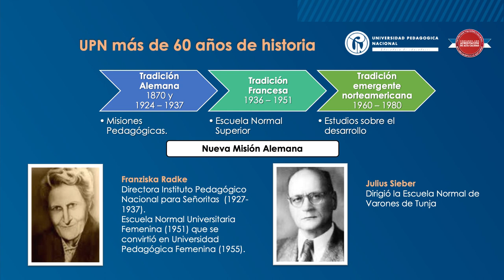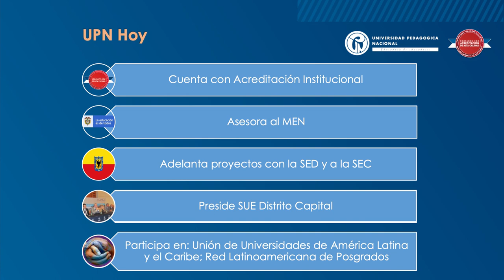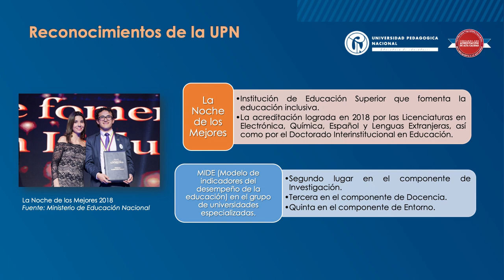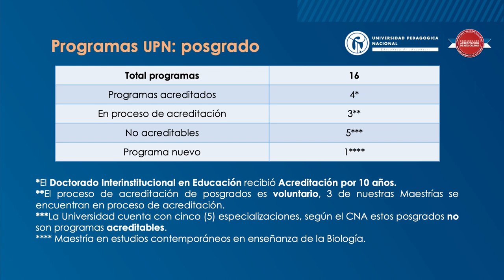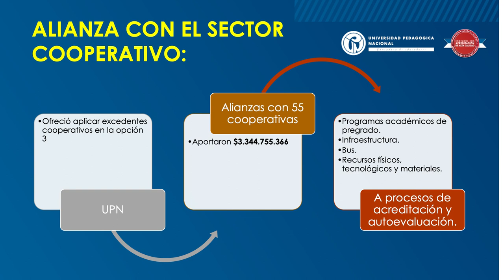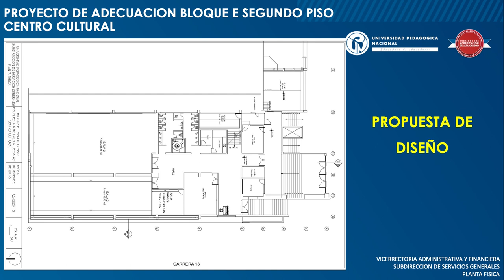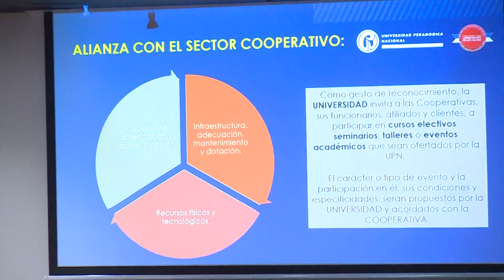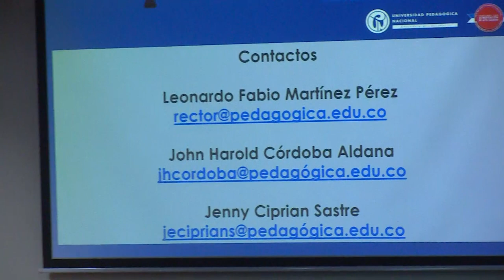La UPN y el sector Cooperativo, una alianza por la educación pública del país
Lugar: Metro hotel 74